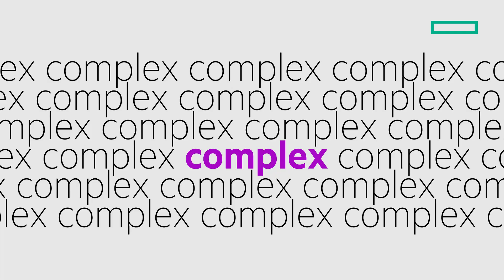HPE Managed Services - Complex Workloads Customer Journey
Services that monitor, operate, and optimize your infrastructure and applications, delivered consistently and globally to give you unified control and let you focus on innovation.